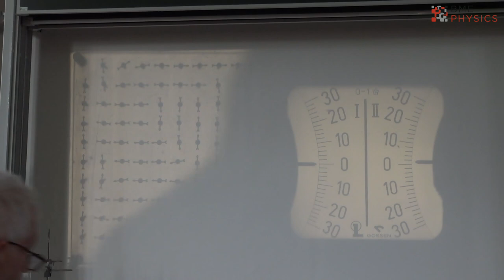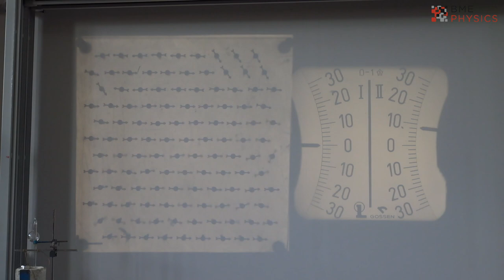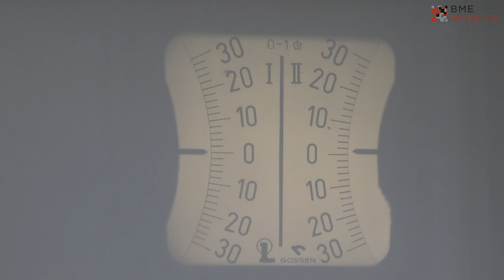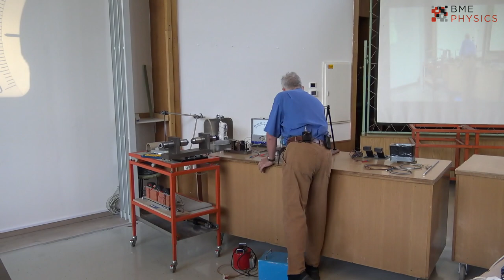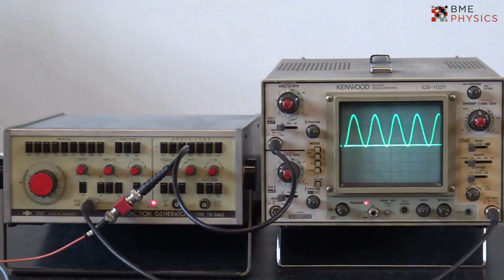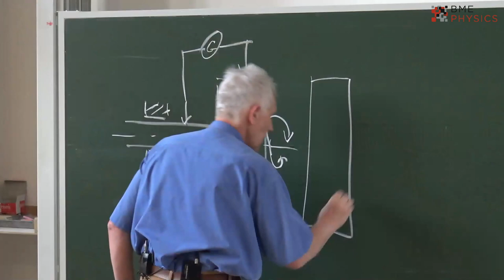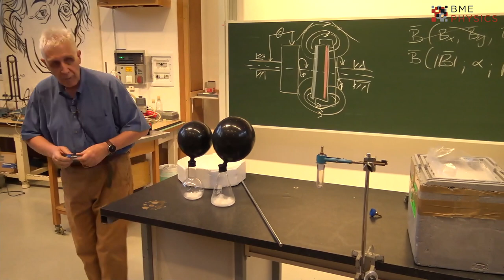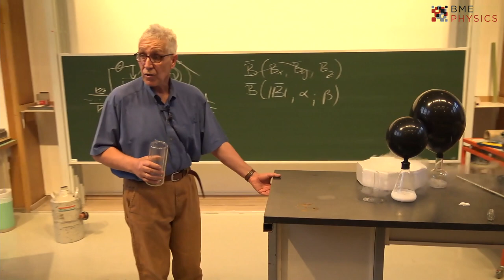Kísérletek, amelyeket látni kell! - Különkiadás --- BME TTK. Science Campus 2024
1906. óta a fizikatanítás szentélye a Műegyetem F-29-es tanterme, azóta nagy szerepet kap a jelenségek bemutatása. Látni egy jelenséget - ez a megértés alapja. Idén egy válogatással várom a fizika iránt érdeklődőket.
A bemutatott kísérletek:
00:00:00    bevezető: Asbóth János
00:03:06 - Cartesius búvár készítése
00:09:15 - Ising modell (köbös és hexagonális)
00:26:29  - diamágneses és paramágneses anyagok mágneses térben
00:37:09  - árammal átjárt vezető feltekeredik a rúdmágnesre
00:41:40  - Indukció alapkísérlete
00:53:19  - Indukció bemutatása oszcilloszkóppal
01:05:56  - Quincke cső
01:13:31  - vezető keret homogén térben
01:16:53  - vezető hurok homogén térben
01:17:34  - Lorenz erő és az indukció
01:19:11  - tekercs homogén térben
01:20:15  - indukció “a tudás ellenőrzése”
01:30:51   - szárazjég szublimációja
01:33:50   - szárazjég olvasztása (hármaspont)
01:44:35 - kriofor
01:51:24  - a cseppfolyós nitrogén bemutatása
01:53:23  - a cseppfolyós nitrogén fagyasztása